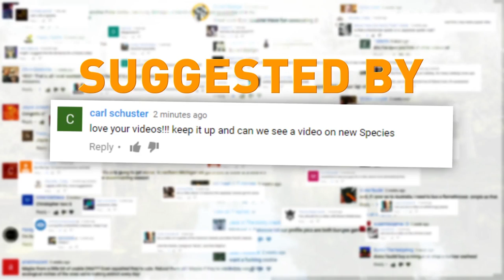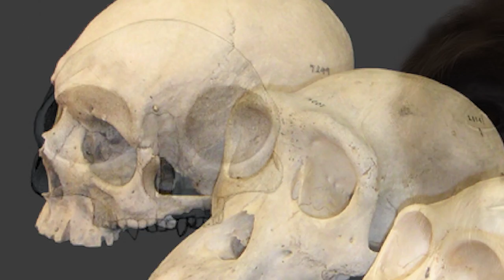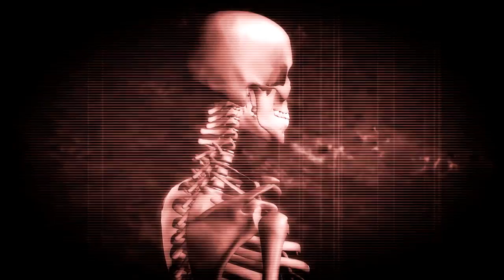11 Amazing New Animal Species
From the missing link connecting apes and humans, to the diabolical Dementor wasp: These are 11 Amazing new animal species

Sick Discovery
Did you know that frogs can help researchers discover new species of insects?  That’s because the amphibians can forage and hunt in places that are inaccessible to humans.  Scientists will examine the frog’s stomach contents to see what they can discover.  That’s how a bizarre new species of ant was identified … literally in the vomit of a frog from Ecuador.  Scientists there flushed out the stomach of a poisonous frog referred to as the ‘Little Devil’ … frogs like this obtain their toxic properties from compounds contained in the ants they consume. The newly discovered  insect is less than a quarter of an inch long, and has a long mouth … thought to be used for capturing prey even tinier than itself.  Since the only specimen of this ant species was found dead, not much is known about it.

Mini-Megalodon (meg-uh-lo-don)
Researchers have found a new species of shark … that existed some 20 million years ago.  Fossilized teeth found in California, North Carolina and two other locations measured nearly two inches long.  The newly discovered extinct species of shark was thought to be around the size of today’s great white, around 13 feet long.  Experts say the ancient critter belongs to same family as the super predator Megalodon … or, the ‘mega-toothed shark’.  Scientists say the big shark would have had a geographic distribution, so they don’t know why it hasn’t been recognized until recently.  The mystery may have led to it being named, M. paradoxodon  (m. paradox-uh-dun).

Laia (lie-YAH),
Researchers in Spain found the remains of a new species of smaller ape … and it might have been a common ancestor not only to chimpanzees and gibbons … but to humans as well!  The partial skeleton of an adult female hominid were located in a landfill in Barcelona … Around 70 fossils of the creature, nicknamed Laia (lie-YAH)  after the city’s patron, were found overall -- and date back over 11 million years!  Analysis revealed that it possessed features of both smaller apes like gibbons, and the larger, great apes like gorillas …and existed some 14 million years ago.  Meaning the newly discovered species would have existed before either group. The discovery suggests that the entire ape family tree may have descended from an animal that was far smaller than initially thought.  Experts used high-resolution computer imaging to create a likeness of the animal … and estimate it weighed up to 11 pounds and would have in fact resembled a gibbon.

New Dwarf Lemur
Many of the world’s most unusual creatures make their home in Madagascar … and here’s another one.  A new species of dwarf lemur was discovered on the island located in the Indian Ocean.  It wasn’t formally identified until some 10 years after its discovery.  You can get a nice look at the critter perched in a tree in this picture by Richard Randriamampionona (Rand-ria-mamp-ion-OHna).   Those big eyes eyes almost seem to be looking straight through you, right?  Genetic analysis confirmed that its characteristics were distinct enough from other lemurs to be categorized as a new species.  You might say the primate lives up to its status as a dwarf lemur … As an adult it weighs about 11 ounces and measures around 7 inches long … but has a tail that reaches nearly 11 inches!   The picture might make it look bigger than it really is.  While its conservation status is still unknown, it’s estimated that 90% of lemurs are critically endangered due to deforestation and poaching.

1.Distant Relatives
Researchers made a bizarre discovery in an underground cave in Africa … the remains of a creature that could be an unknown species of human … from 3 million years ago!  Paleoanthropologists have reconstructed a skeleton of the specimen that stands just under 5 feet tall … in all, around 15 such skeletons were found.  Named,“Homo naled (nah-leh-dee)i”, it was found in the Dinaledi (din-ah-LEH-dee) Chamber of South Africa’s Rising Star Cave System.  Experts say the strange species exhibits human like adaptations to the hand and wrist … in addition to having feet and lower limbs that are human like.  Its skull is smaller that those of latter day humans and those of its era … which would indicate a smaller brain -- but experts theorize the creatures could have lived alongside those humans with larger brains.  The fact that the skeletons were found underground leads some scientists to believe that the hominins may have buried their dead -- and the 15 skeletons are thought to represent the largest collection of a single hominin species so far found in Africa.